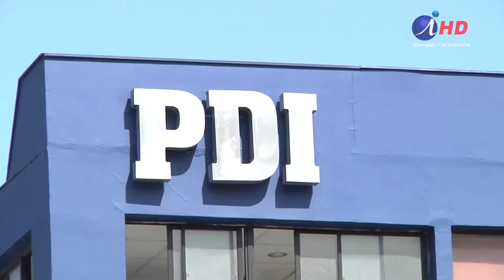50 kilos de droga incautada en Colchane (2019.03.29) Iquique TV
Dos personas de nacionalidad chilena fueron detenidas portando 50 kilos de droga que venían destinadas para ser comercializadas en nuestra región. 38 kilos de pasta de cocaína y 12 kilos de cannabis que fueron interceptadas luego de que los imputados ingresaran la droga por pasos no habilitados de la comuna de Colchane.